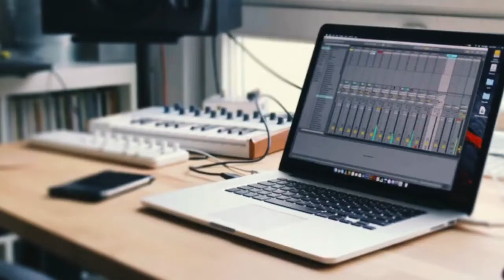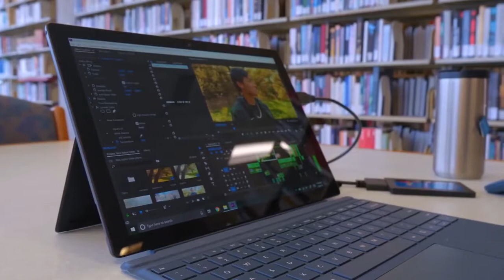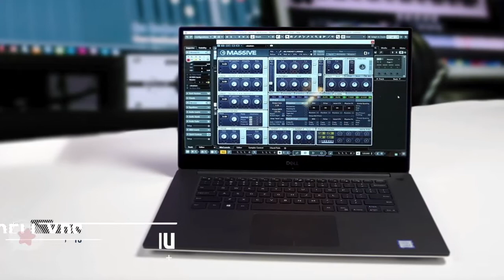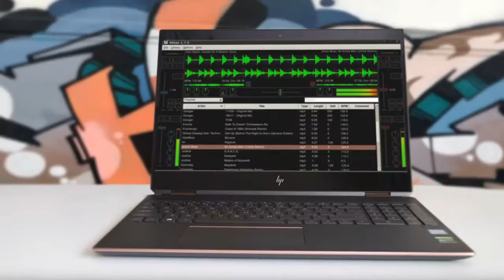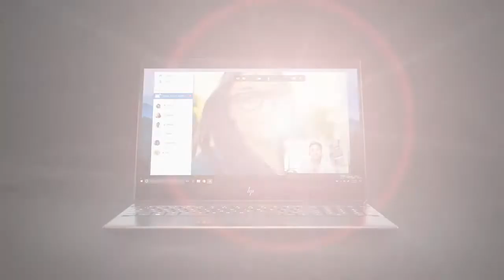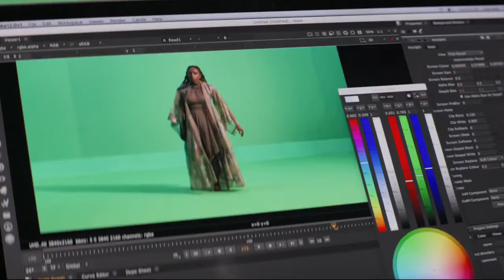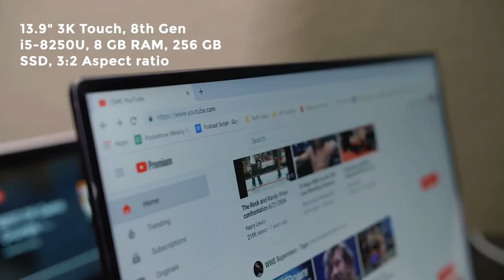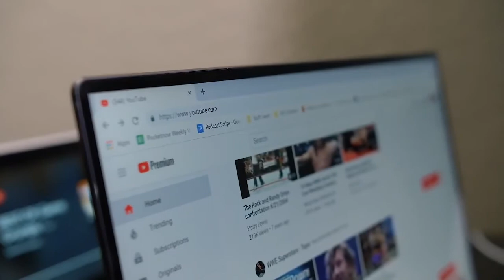5 Best Laptops for MUSIC PRODUCTION 2020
When you're serious about producing epic music, you need a laptop thats up to the job of running your favorite softwares.  Thats where a dedicated music production laptop comes in.  With so many to choose from it can be hard to decide, but don't worry we have done the hard work and listed the 5 best laptops for music production in 2020.  In this video you can find out more about exactly which to choose.